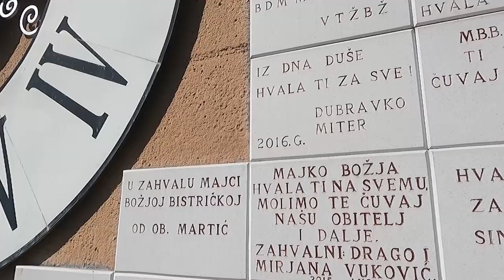Hodočašće HPSS-a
Članovi Hrvatske pučke seljačke stranke, posjetili su Hrvatsko nacionalno svetište Majke Božje Bistričke.